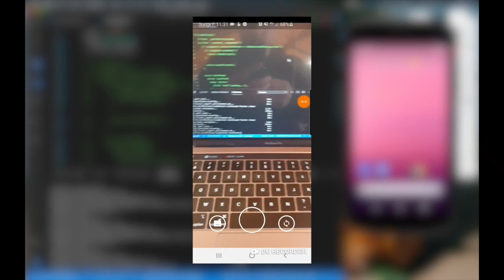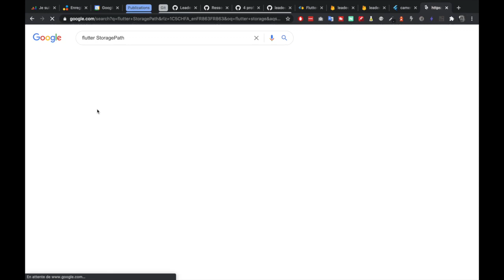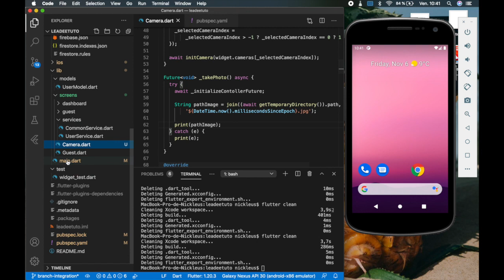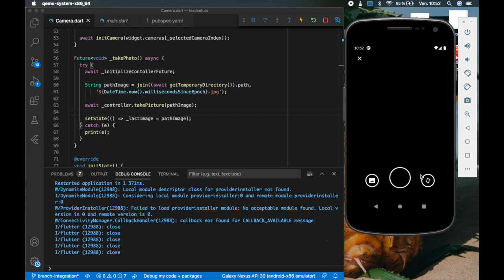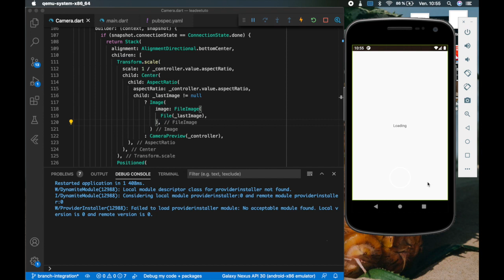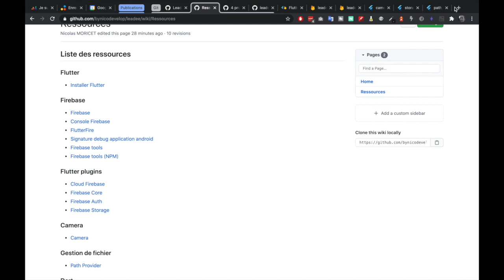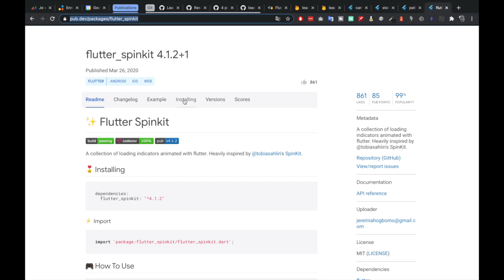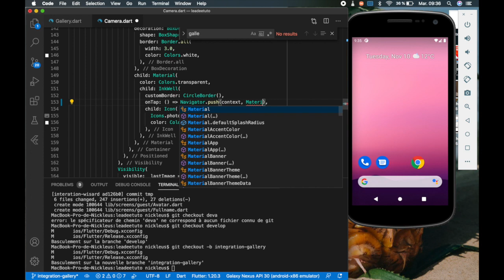Prendre des photos avec son application Flutter (S1E9)